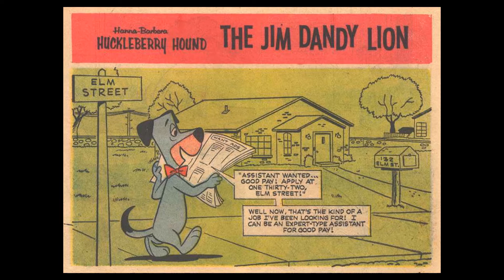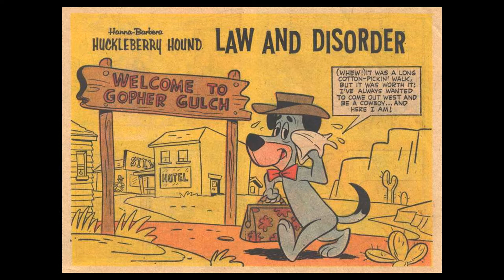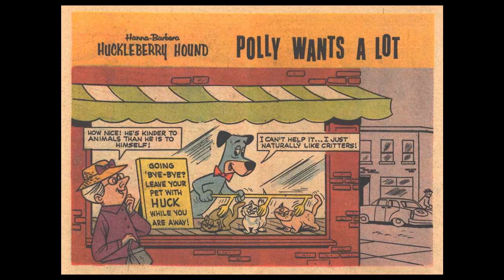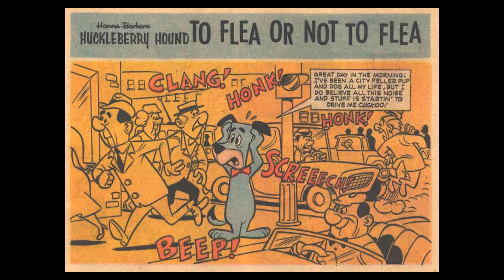20C Comics: Huckleberry Hound 1963 #19 (Chuckleberry Tales)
The nineteenth issue of Huckleberry Hound (Chuckleberry Tales), based on the animated series by Hanna-Barbera and published by Gold Key Comics in January 1963.